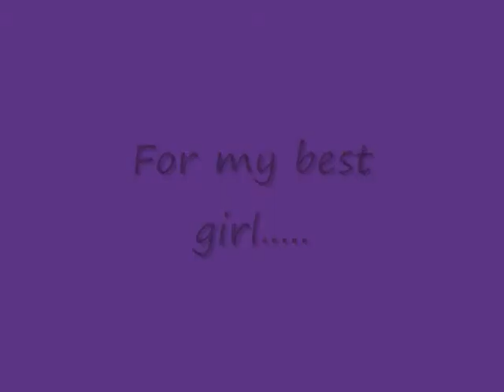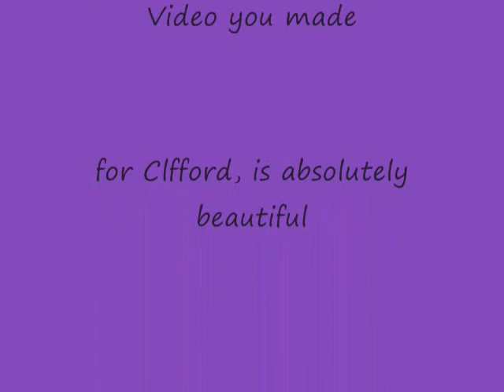Palla's Tribute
video i made of my husky palla